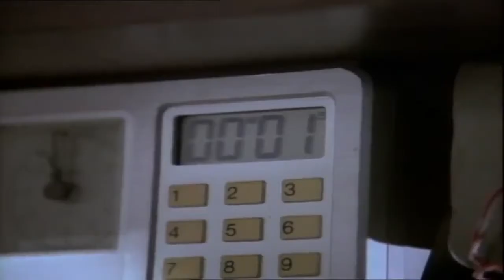MFA Fine Art - Wimbledon College of Arts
MFA Fine Art at Wimbledon College of Arts supports students in claiming their art practice through sustained practical experimentation and contextual research.